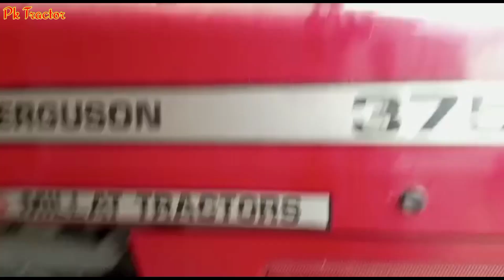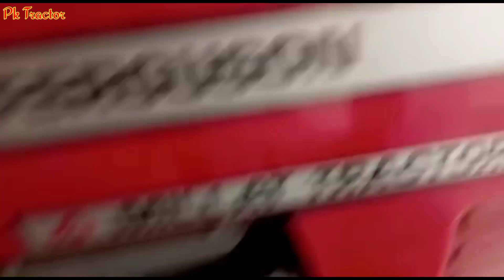Massey Ferguson 375 Model 2010 For Sale | mf 375 for sale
massey 375 tractor model 2010 price details and information